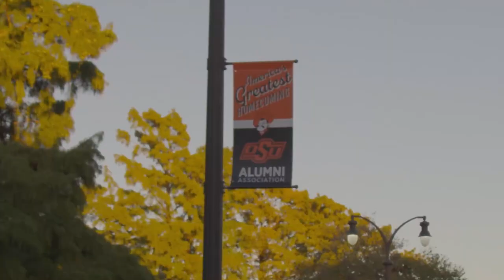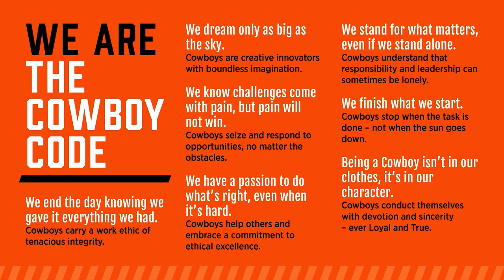2022 Cowboy Kickoff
Watch the President's New Student Convocation. Speakers include OSU President Kayse Shrum, Provost Jeanette Mendez and Cowgirl Basketball Head Coach Jacie Hoyt...